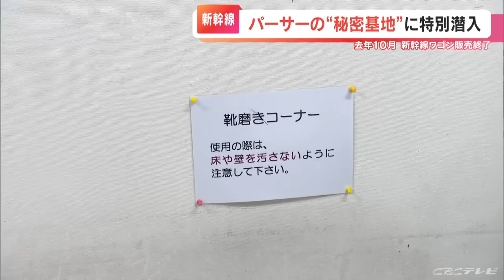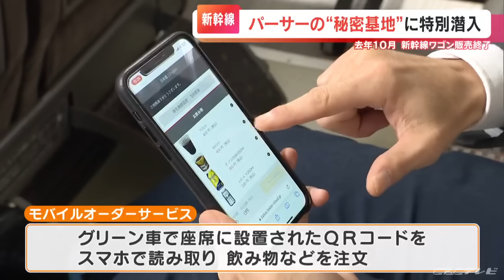新幹線のパーサー“秘密基地”に特別潜入 新幹線ワゴン販売が終了し担当していたパーサーはその後どうしているのか そして大石アナがパーサー体験も！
東京・大阪550キロを繋ぐ日本の大動脈。年間1億6800万人が利用する東海道新幹線。
世界に類を見ない安全性と快適さを支える仕事「パーサー」の知られざる姿に迫ります。

（大石アンカーマン）
「新大阪駅にやってきました。時代とともに変わる新幹線。そのサービスを支えるパーサーの皆さんは、この新大阪駅の中にいるんです。潜入取材です」

東海道新幹線の西の玄関口。1日8万人が利用する巨大ターミナル・新大阪駅。
駅の片隅、この扉の向こう側に「その舞台」があります。

案内してくれるのは、由永紗希さん。
車内をくまなく巡回し、乗客の困りごとにも対応する「パーサー」と呼ばれる乗務員。由永さんはこの道9年のベテランです。

ここは…？

「なかなか来られない場所ですよね」

（パーサー　由永紗希さん）
「ここは秘密基地みたいなエリアになっているので、乗務員たちしか入れないエリアです」

ここは、普段決して目に触れることのないパーサーの拠点。

身だしなみに厳しいパーサーのためにいろいろなものが準備されています。
始発や終電を担当するパーサーのための部屋も見せてもらいました。

パーサーの拠点は東京駅と新大阪駅にあり、出発前と到着後、手荷物のチェックや、サポートが必要な乗客の情報などを共有します。

一方こちら、入社1年目の柚木萌花さん。元々パーサーを志したきっかけは、「あの業務」への憧れでした。

（入社1年目 柚木萌花さん）
「接客が好きで、ワゴン販売をやりたくて」

「タイミングが悪い」

（柚木萌花さん）
「そうなんです」

東海道新幹線では去年、60年続いた車内の「ワゴン販売」が終了。

とてつもない硬さが人気だった「スゴイカタイアイス」は、
ワゴンから、駅のホームに売り場を移しています。

パーサーの訓練の場にも潜入しました。
大石アンカーマンが、特別にパーサーの制服を着させていただき、見習いパーサーとして、グリーン車にコーヒーを運ぶ業務を体験！

さらに…
（インストラクター　恩地杏奈さん）
「ぜひ揺れる車内で体験していただけたらと思います」

やってきたのは新大阪駅のホーム。営業後の回送列車を特別に貸し切りにしてもらい、パーサーの体験を行うことに…。

2024年1月31日放送　CBCテレビ「チャント！」より